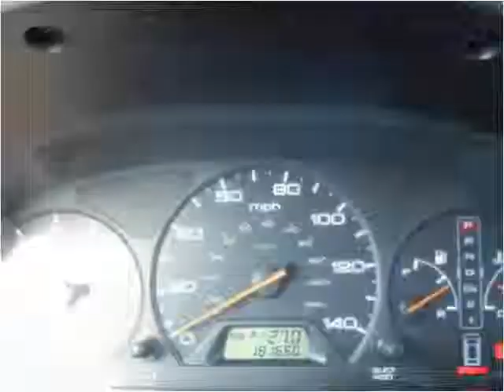2003 Honda Odyssey Used Cars Farmville NC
This 2003 Honda Odyssey is available from Auto Depot Farmville.